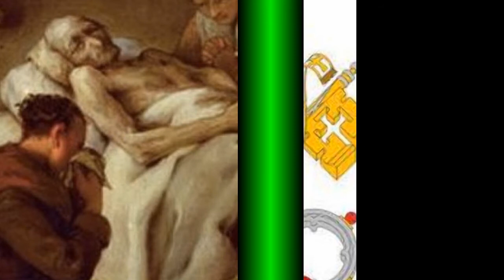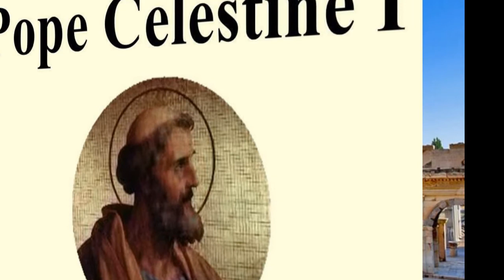വിശുദ്ധ സെലസ്റ്റിന്‍ ഒന്നാമന്‍ പാപ്പാ / ഏപ്രില്‍ 6/ഓഡിയോ 1771വീഡിയോ 272 / സെലസ്റ്റിന്‍ കുരിശിങ്കല്‍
ഇന്നത്തെ വിശുദ്ധന്‍ / വിശുദ്ധ സെലസ്റ്റിന്‍ ഒന്നാമന്‍ പാപ്പാ / Saint Celestin Pope / ഏപ്രില്‍ 6 / ഓഡിയോ 1771, വീഡിയോ 272 / സെലസ്റ്റിന്‍ കുരിശിങ്കല്‍